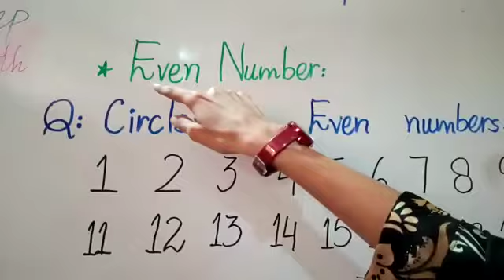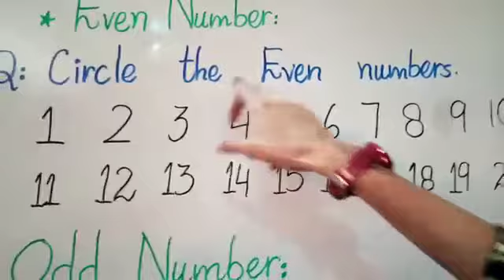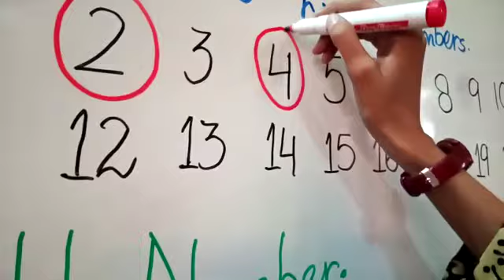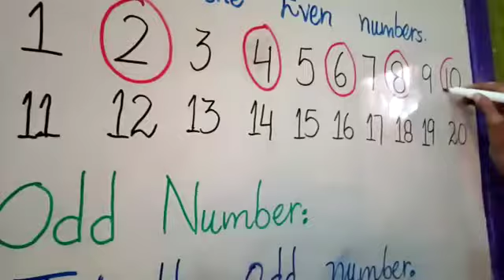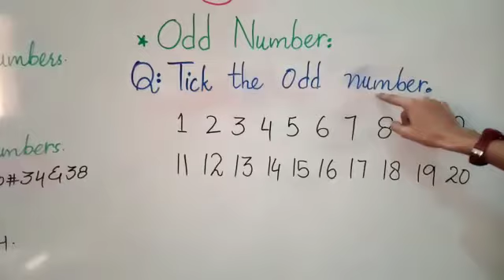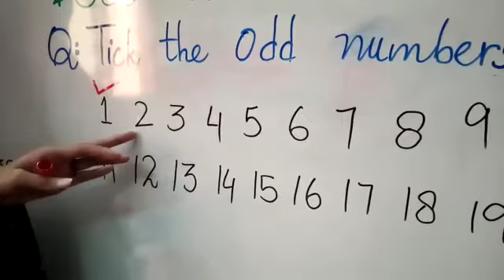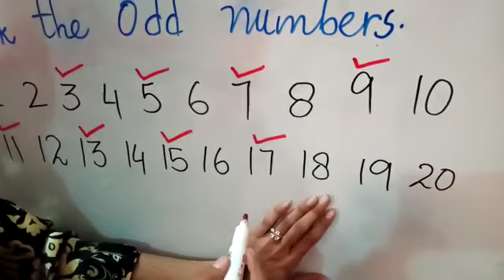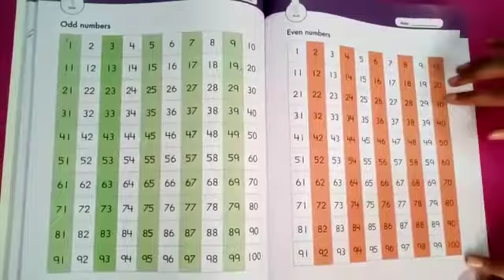Prep - Mathematics - Lecture 12